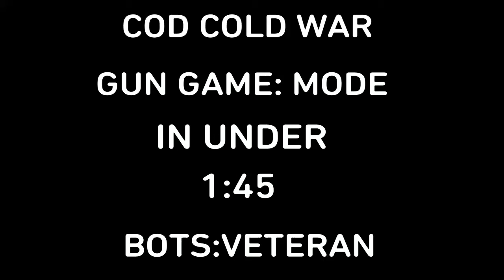COD COLD WAR (I WON A GAME IN UNDER 1:45)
If You’d Like To Join Us In Roleplay Join The Server Social Media Is Below